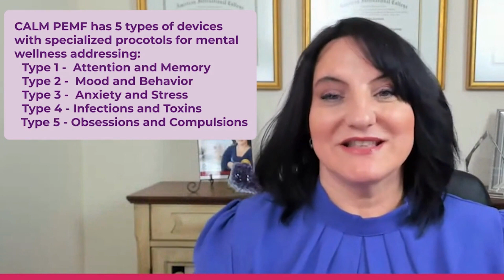PEMF for ADHD, Anxiety and Depression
⚡ Calm the Brain and Boost Focus — Try Calm PEMF™ Today!
Our portable PEMF device is scientifically proven to lower stress, improve focus, and regulate the brain — for kids, teens, and adults.

🔍 Not Sure Where to Start?
Take our FREE Brain & Behavior Solution Matcher and discover the right science-backed next step for your child’s calm and success:

Are you searching for real solutions to calm your child's brain, ease anxiety, and improve behavior?

Today's episode is packed with powerful insights you won't want to miss! 🎯

We’re diving deep into PEMF therapy — an FDA-approved, non-invasive technology that naturally calms the brain, reduces inflammation, and boosts mental wellness. 🧠✨

Here’s what you’ll learn:
➡️ How PEMF therapy regulates the nervous system and lowers anxiety
➡️ 3 powerful, science-backed ways PEMF supports emotional and cognitive health
➡️ Conditions PEMF can improve (you'll be surprised!)
➡️ What to look for when choosing a PEMF device for your child or teen
➡️ Real success stories from families who found lasting calm through PEMF

💜 No matter where you are on your journey... It's gonna be OK.